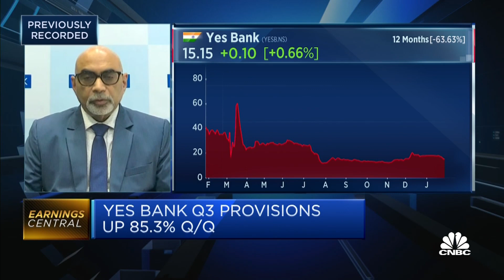India's Yes Bank has made its balance sheet 'very strong,' says CEO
India's Yes Bank CEO and managing director Prashant Kumar discusses its third-quarter earnings and its efforts to restore confidence in customers and rebuild its reputation in the banking sector.